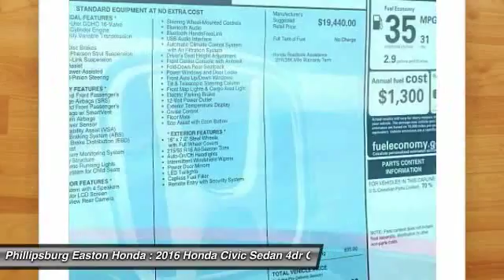2016 Honda Civic Sedan Phillipsburg NJ 160794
2016 Honda Civic Sedan LX

Pick up this Rallye Red 2016 Honda Civic Sedan, available today at Phillipsburg Easton Honda. Featuring Automatic transmission, it has 0 miles. This could be the one you've been searching for.